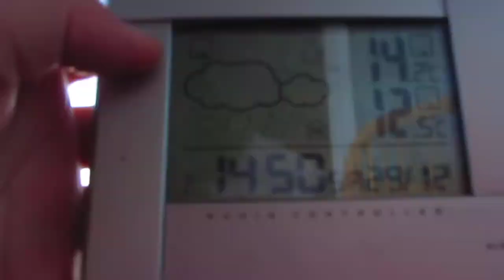29.12.2012 Failed HAARP cloud field vs the Sun with help of ORGONITE CLoudbuster Chembuster LOL